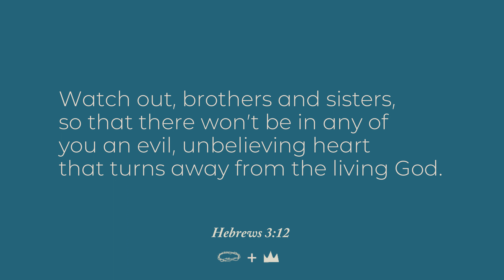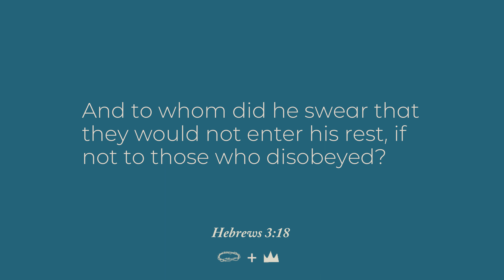Gathering in the Word // Tuesday, March 5, 2024 // Hebrews 3:7-19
This week’s text is Hebrews 3:7-19
Therefore, as the Holy Spirit says: Today, if you hear his voice, do not harden your hearts as in the rebellion, on the day of testing in the wilderness, where your ancestors tested me, tried me , and saw my works for forty years. Therefore I was provoked to anger with that generation and said, “They always go astray in their hearts, and they have not known my ways.” So I swore in my anger, “They will not enter my rest.” Watch out, brothers and sisters, so that there won’t be in any of you an evil, unbelieving heart that turns away from the living God. But encourage each other daily, while it is still called today , so that none of you is hardened by sin’s deception. For we have become participants in Christ if we hold firmly until the end the reality that we had at the start. As it is said: Today, if you hear his voice, do not harden your hearts as in the rebellion. For who heard and rebelled? Wasn’t it all who came out of Egypt under Moses? With whom was God angry for forty years? Wasn’t it with those who sinned, whose bodies fell in the wilderness? And to whom did he swear that they would not enter his rest, if not to those who disobeyed? So we see that they were unable to enter because of unbelief.

Every Sunday Morning at:
8:10 // 9:25 // 10:40 // 11:50
Every Wednesday night at:
6:30